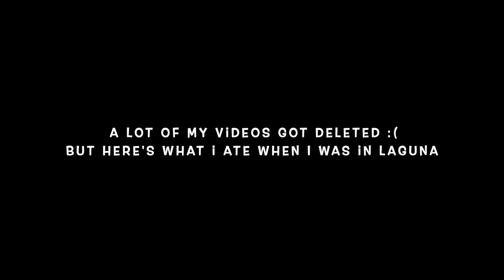Visiting my home town! San Pablo Laguna!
I was very upset kasi nabura most of my videos. i tried to put it together. I hope you'll enjoy guys!